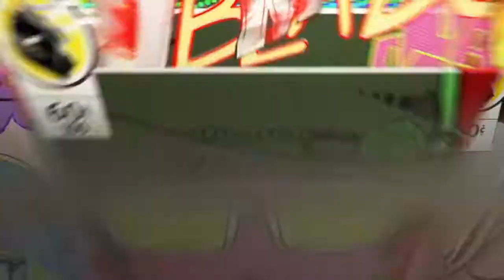(Minecraft PS4 Edition) Visiting the Abandoned Costco Season 2 Episode 2